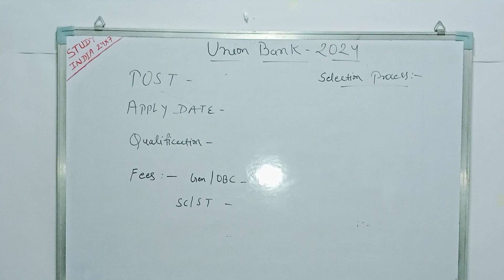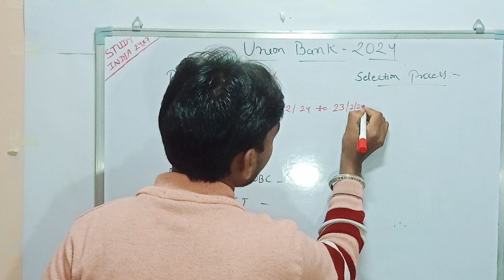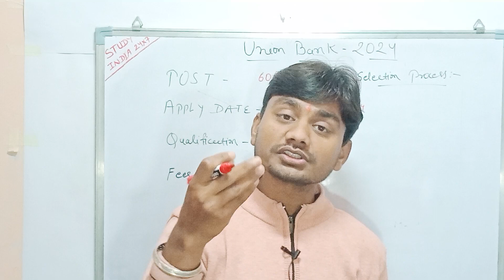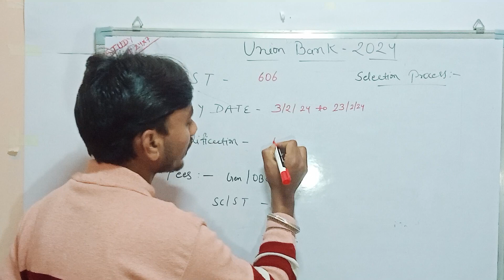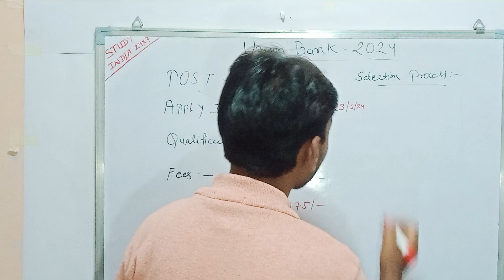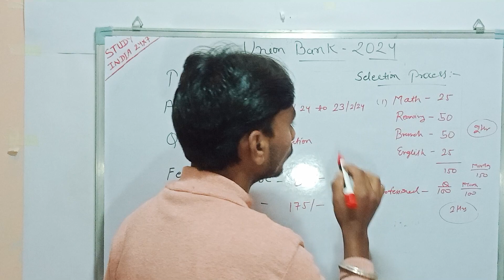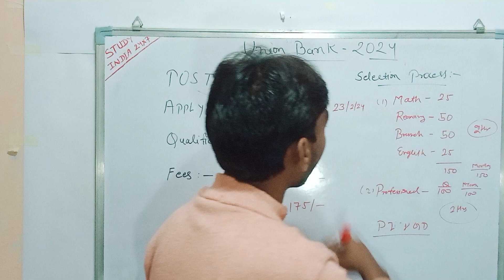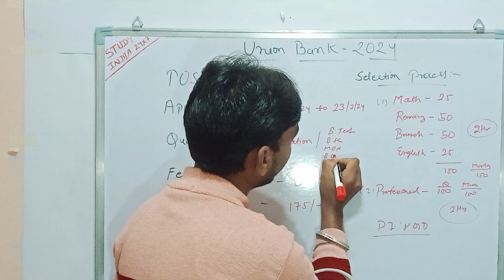Union Bank Recruitment 2024 | Union Bank Vacancy | Exam Pattern | Selection Process | Qualification